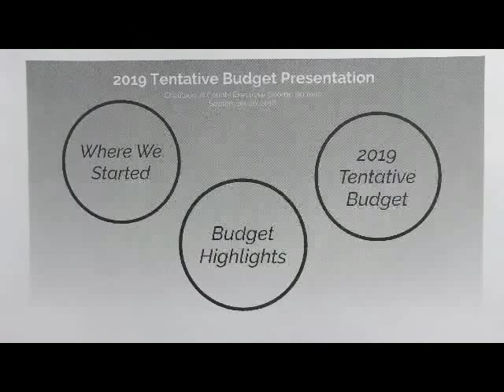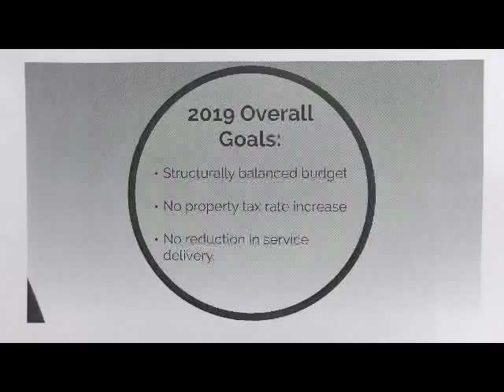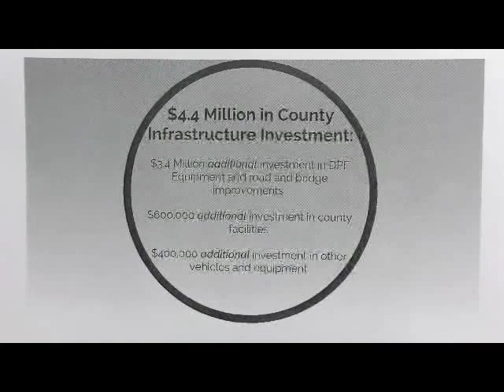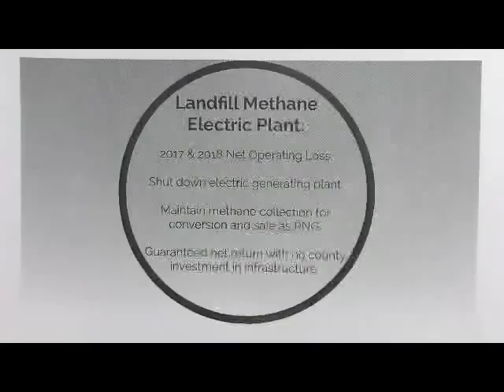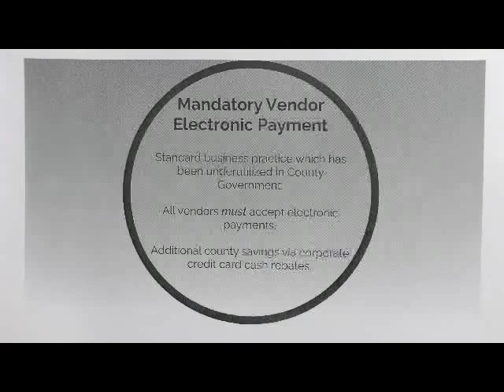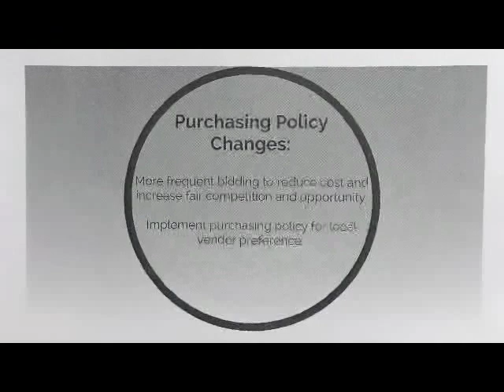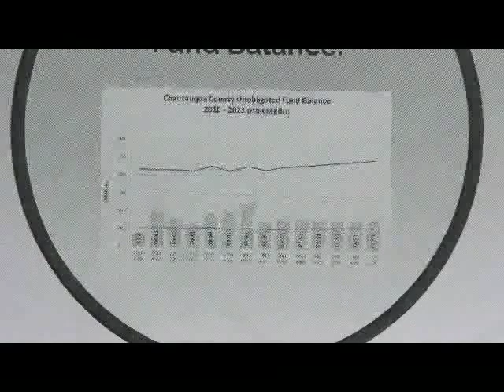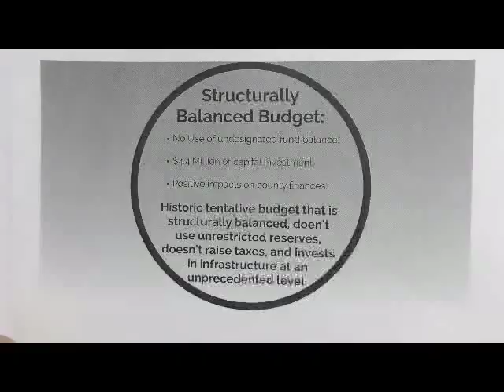Chautauqua County executive Borrello 2019 Budget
September 26, 2018, Mayville NY -- George Borrello, county executive,  presents the 2019 county budget to  the Chautauqua County Legislature.